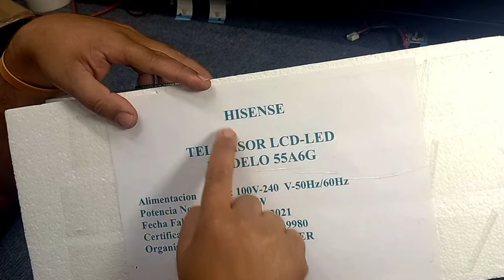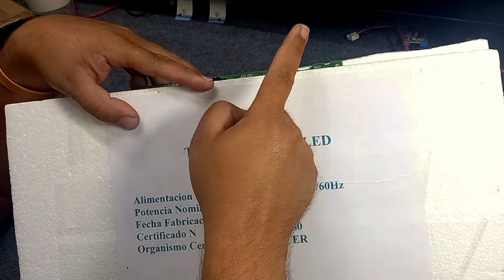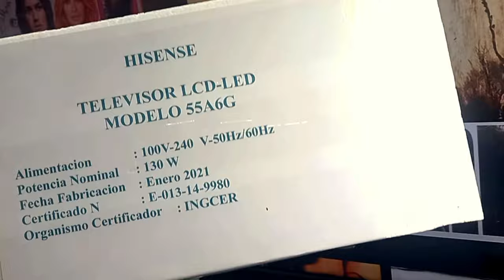TV Hisense Android con Memoria Llena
Reparación de Televisor Hisense con Sistema operativo Android TV, y de modelo 50A6G y 55A6G, El problema que presentaba en este caso era que ofrecía el mensaje de almacenamiento agotado y comunmente el cliente nos dice que la memoria se encuentra llena, también se que daba sin imagen.
En este video le ofrecemos le reparación en este caso.
Abajo le dejo las herramientas que hemos usado para la reparación.

Estación de Calor Portatil
Cautín Profesional